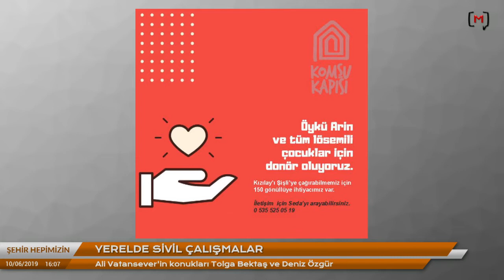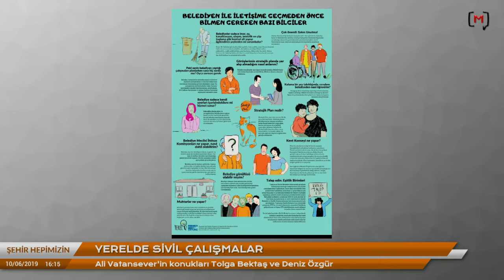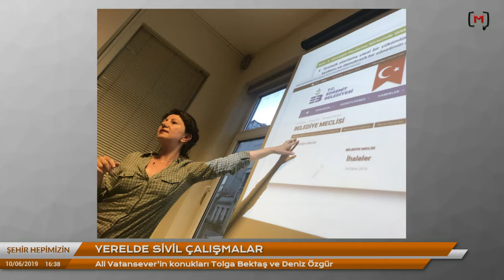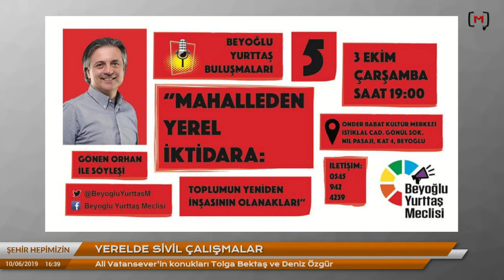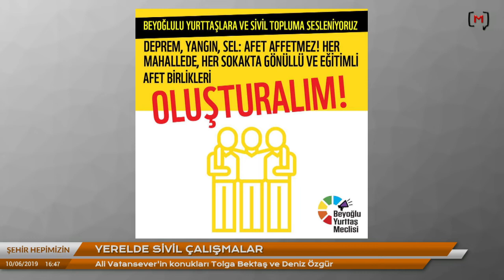Şehir Hepimizin: Yerelde Sivil Çalışmalar Konuklar: Tolga Bektaş ve Deniz Özgür